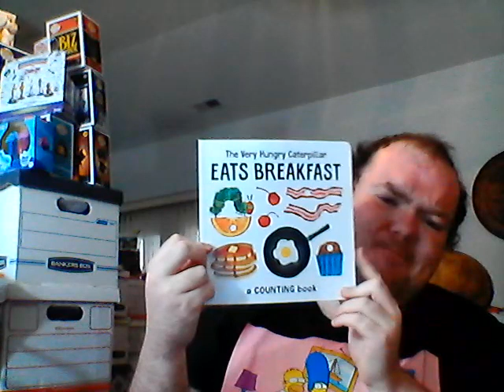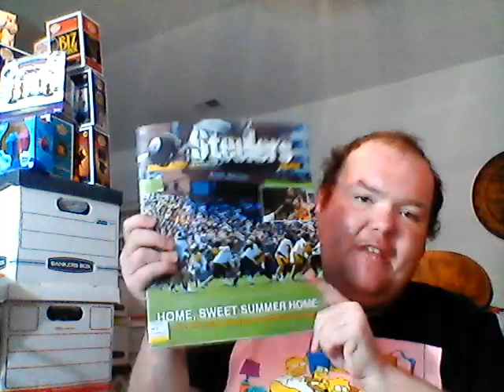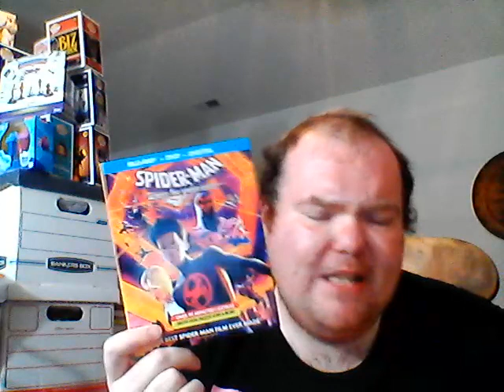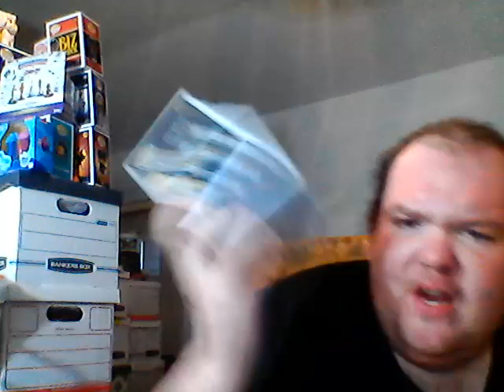thrift finds week of september 1-7 2023 s2 e36